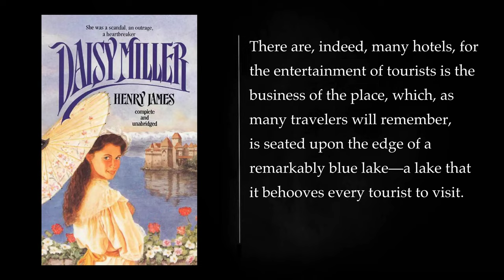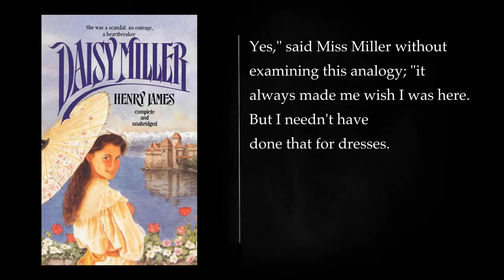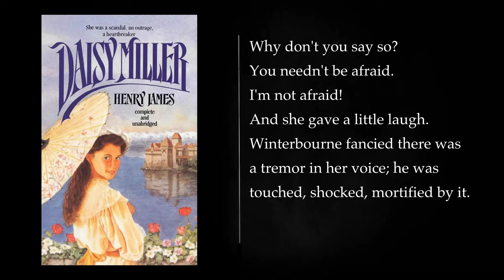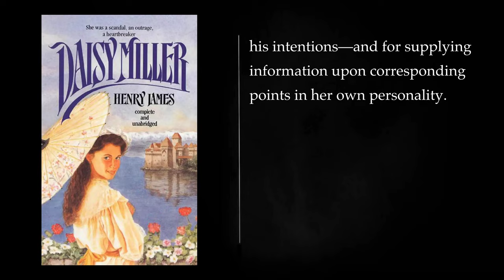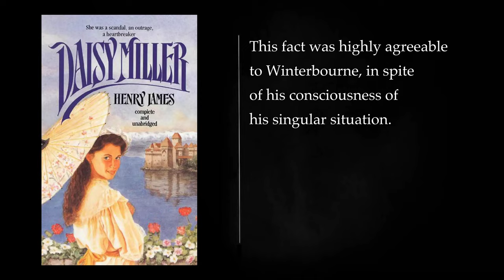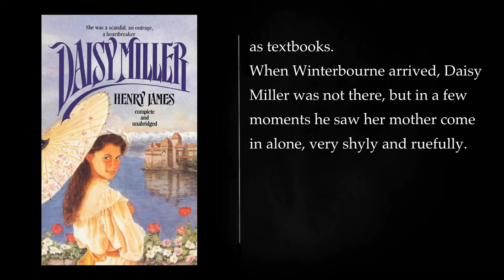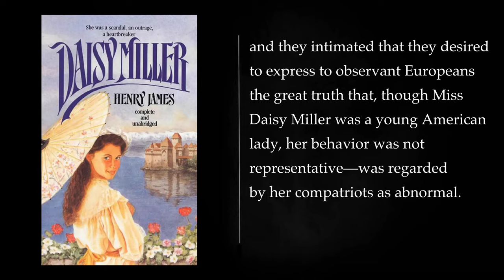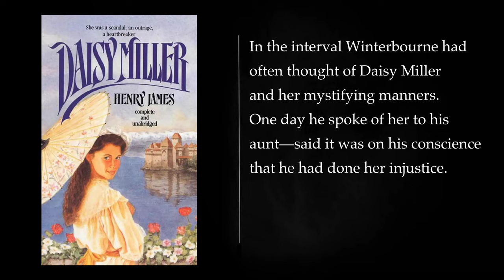DAISY MILLER: A STUDY IN TWO PARTS By Henry James. Audiobook, full length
"Daisy Miller: A Study" is a novella written by Henry James and first published in 1878. The story is set in the late 19th century and revolves around the experiences of an American expatriate named Winterbourne as he interacts with Daisy Miller, a young and unconventional American woman traveling in Europe.

The novella is divided into two parts. In the first part, Winterbourne meets Daisy in Vevey, Switzerland. She is a beautiful, vivacious, and seemingly carefree young woman who has traveled to Europe with her mother and younger brother. Daisy's behavior, however, is considered unconventional by the high society of expatriates, who are more conservative and conformist. She socializes freely with men, including the charming but dubious Mr. Giovanelli, and her flirtatious and independent demeanor raises eyebrows among the expatriate community.

Winterbourne is both fascinated and perplexed by Daisy. He becomes infatuated with her but is unsure about her social standing and the appropriateness of her behavior. Despite warnings from his aunt, Mrs. Costello, and the disapproval of other expatriates, Winterbourne continues to pursue Daisy.

In the second part of the novella, the setting shifts to Rome, where Winterbourne encounters Daisy once again. Her behavior becomes even more socially unacceptable, and rumors circulate about her relationship with Mr. Giovanelli. Winterbourne is torn between his attraction to Daisy and the societal expectations of the time. The story reaches a tragic climax when Daisy falls seriously ill, and her interactions with Mr. Giovanelli continue to fuel gossip and condemnation.

The novella explores themes of cultural clash, societal expectations, and the consequences of breaking social norms. Daisy represents the clash between American innocence and European sophistication, with Winterbourne caught between these two worlds. The tragic ending of the story underscores the harsh consequences of nonconformity in a society bound by rigid social norms.

Henry James uses the characters and their interactions to provide a nuanced commentary on the cultural differences between America and Europe during the late 19th century. "Daisy Miller: A Study" remains a classic work in American literature, appreciated for its exploration of societal expectations, individual freedom, and the clash between Old World and New World values.

Intro 00:00:00
PART 1 00:00:05
PART II 01:01:46
More: Daisy Miller, Henry James, audiobook
full length, novella, American literature
bildungsroman, social satire, morality
free spirit, conformity, Europe
Italy, Romanticismo, Lake Como
Winterbourne, Fenton, Mrs. Costello
Mrs. Miller, American Girl